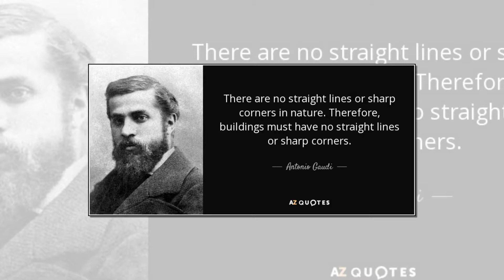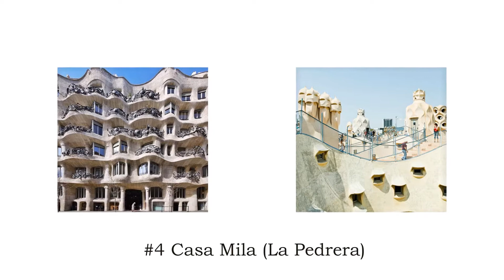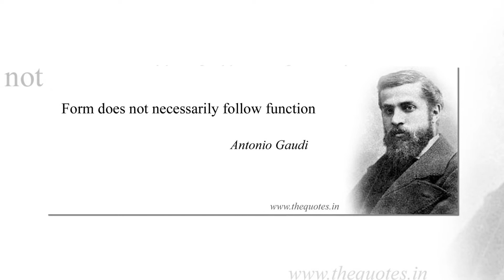TOP 7 Gaudi Fairytale Buildings in Barcelona Spain - Top 10 Antoni Gaudi Quotes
TOP 7 of Spanish architect Antoni Gaudi fairytale buildings and wise top 10 Antoni Gaudi quotes.

#7 Bodegas Guell (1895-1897), neo-gothic building by Antoni Gaudi in Sitges, Barcelona, Spain
| 0:11 or tap here

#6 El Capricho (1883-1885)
| 0:18 or tap here

#5 Casa Vicens (1883–1888) in Carrer de les Carolines, 18-24, Barcelona, Spain
| 0:33 or tap here

#4 Casa Mila / La Pedrera (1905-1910)
| 0:55 or tap here

#3 Casa Batllo - Passeig de Gràcia, 43, Barcelona, Spain, a masterpiece designed by Spanish architect Antoni Gaudi
| 1:24 or tap here

#2 Park Guell, Carrer d’Olot, s/n, Barcelona, Spain
The mosaic dragon fountain by Antoni Gaudi, Parc Guell, Barcelona, Catalonia, Spain
House in Park Güell by Antoni Gaudi, Barcelona, Spain.
| 2:38 or tap here

#1 Temple Expiatori de la Sagrada Familia in Carrer de Mallorca, 401, Barcelona, Spain
| 5:33 or tap here

Top 10 Antoni Gaudi Quotes
1. There are no straight lines or sharp corners in nature. Therefore, buildings must have no straight lines or sharp corners.
2. The straight line belongs to men, the curved one to God.
3. Form does not necessarily follow function.
4. Nothing is art if it does not come from nature.
5. Anything created by human beings is already in the great book of nature.
6. Nothing is invented, for it's written in nature first.
7. Color in certain places has the great value of making the outlines and structural planes seem more energetic.
8. The expiatory church of La Sagrada Família is made by the people and is mirrored in them. It is a work that is in the hands of God and the will of the people.
9. There is no reason to regret that I cannot finish the church. I will grow old but others will come after me. What must always be conserved is the spirit of the work, but its life has to depend on the generations it is handed down to and with whom it lives and is incarnated.
10. Artists do not need monuments erected for them because their works are their monuments.

Enjoy this beautiful photo collection of the famous buildings of Gaudi.

Please subscribe for Artmotivator channel to watch all my inspirational videos with the most beautiful places in the world, best places to travel, motivational quotes and gorgeous art work collection to get inspired.

by Artmotivator channel